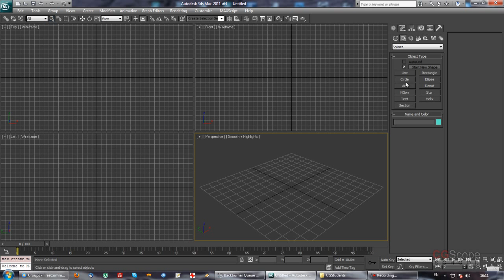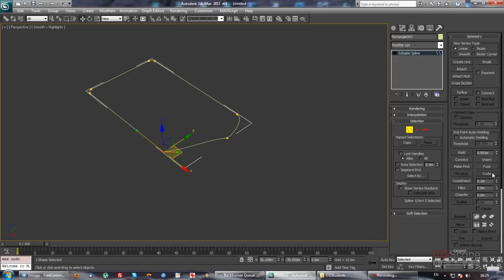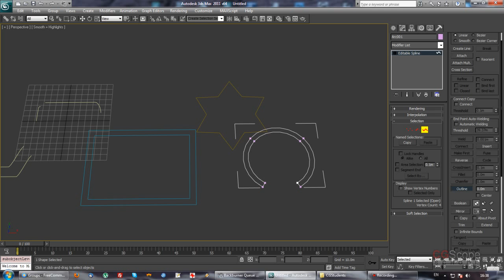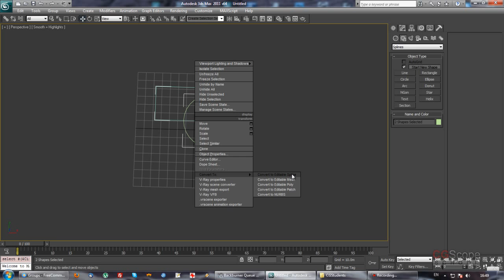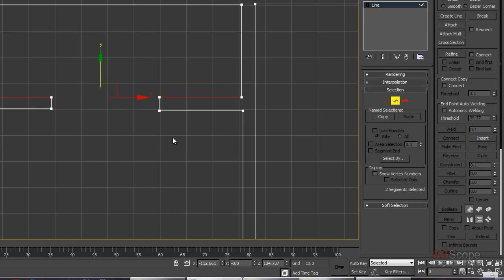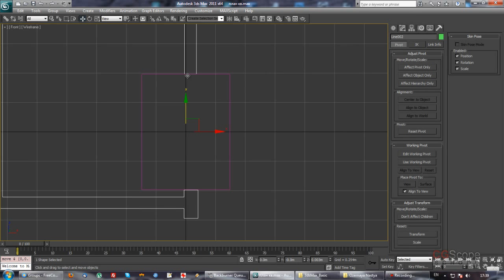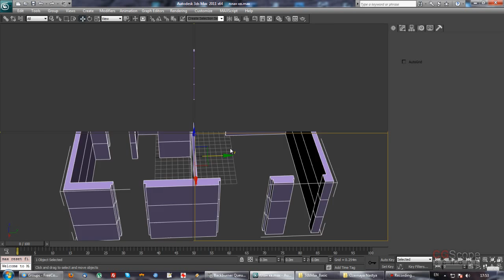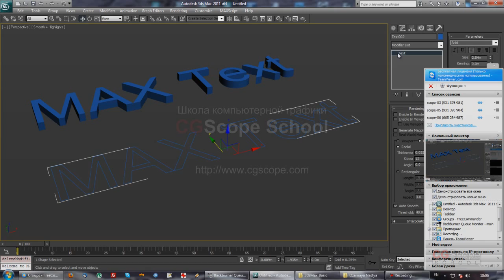11 урок - Профессионал в 3dsMax за 2 месяца